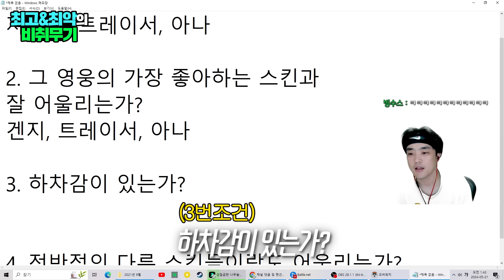오버워치2 최고의 비취 무기는 무엇일까?!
오늘은 오버워치2 최고의 비취무기 영상입니다!